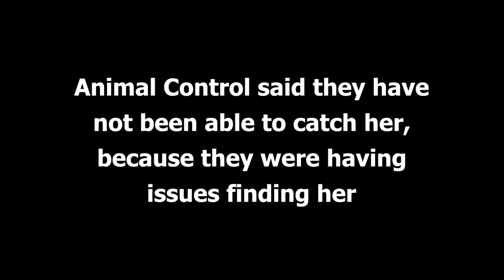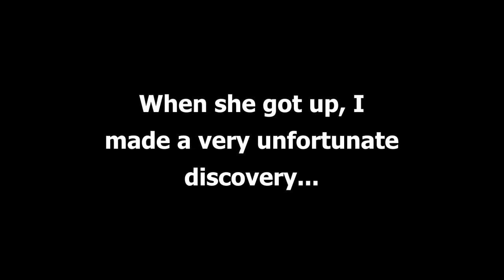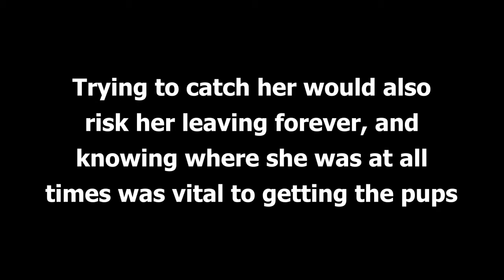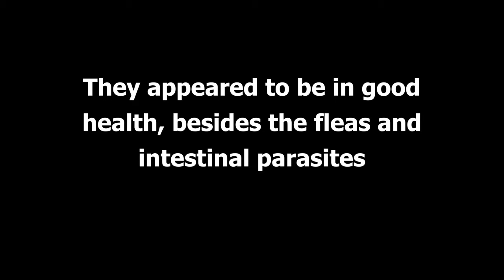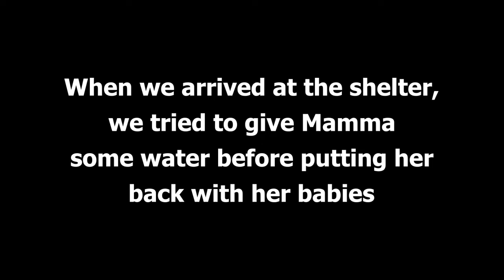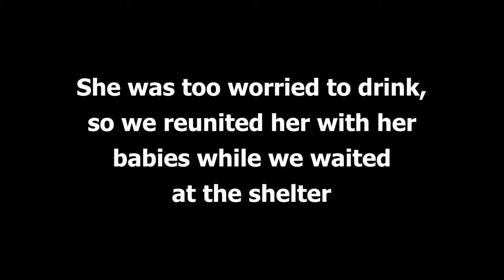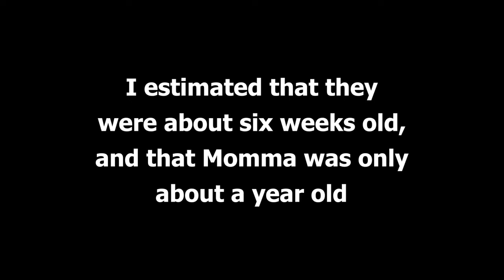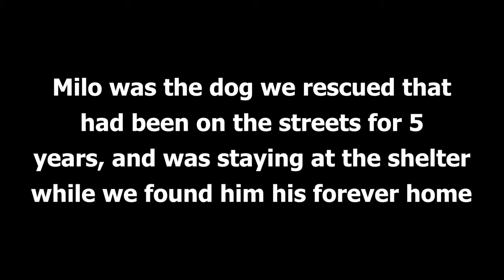Mamma and Puppies | Rescue Stories #2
This is the rescue story of a Mamma and her two 6-week-old puppies, a boy and a girl. This is a continuation of the story of Nillie, a female dumped months earlier, that has yet to be caught. This is the final story of Milo, a dog who was dumped in 2014 and spent 5 years on the streets. Find other videos that Milo and Nillie have been in, below. Updates on Nillie coming in a video soon, which you can find linked below.